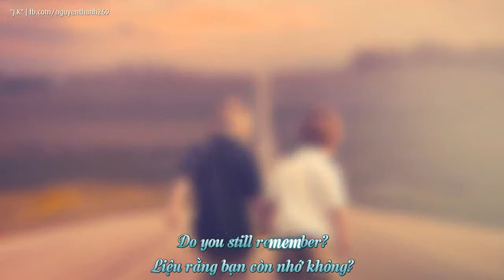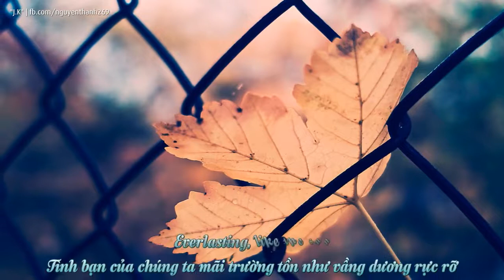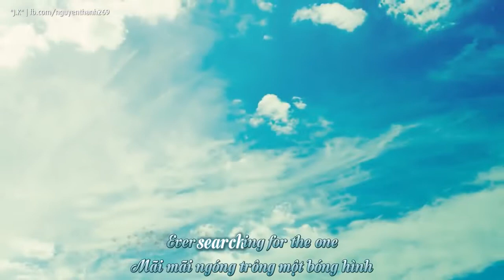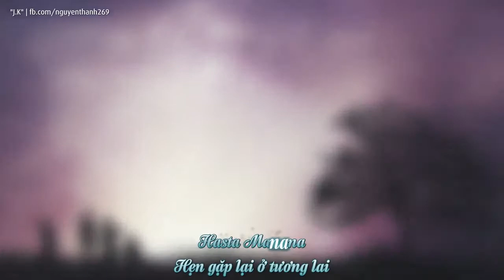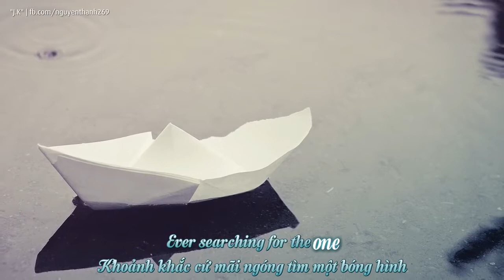Viva Forever Spice Girls Lyrics Kara + Vietsub HD 720p